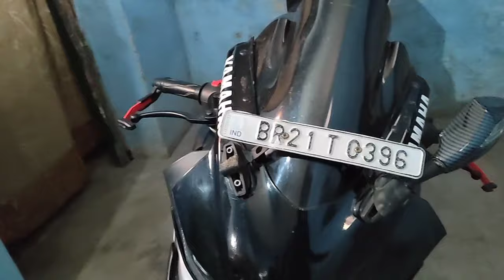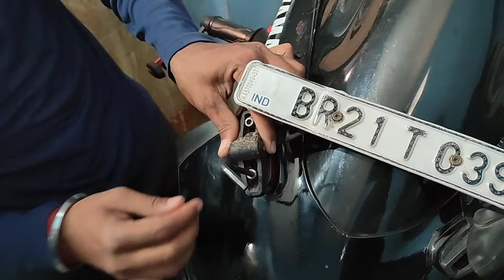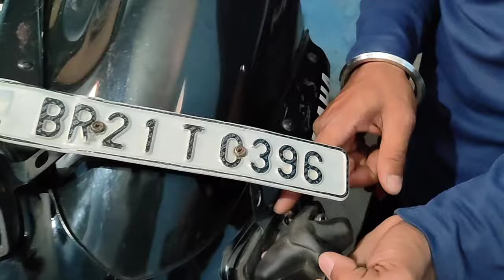R15 Side Mirror Installation By Me | Yamaha R15 V3 Modification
installation of zx10r mirror in yamah r15 v3 hindi